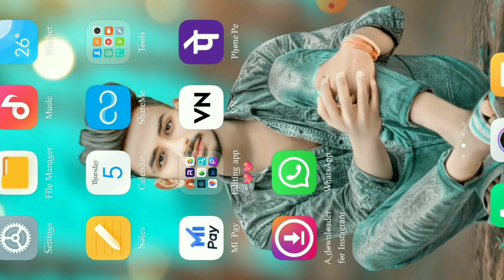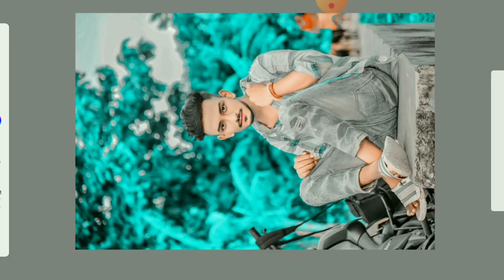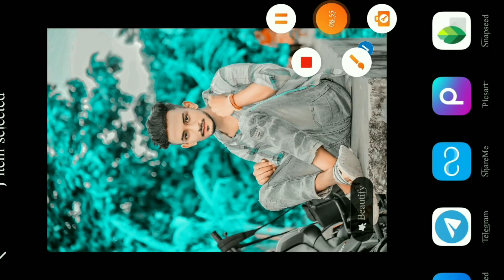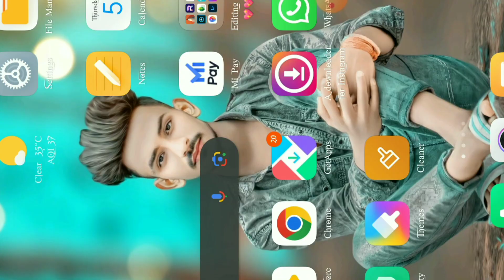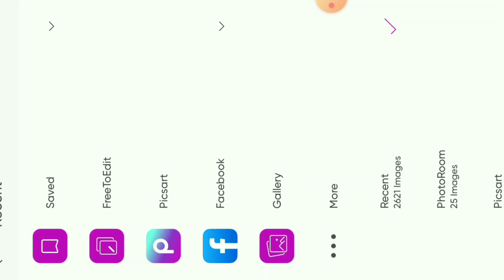HDR face smooth kara high quality ma or picsart sa cb photo editing kara@RdxEditor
cd high quality editing
cd background editing
cb HDR editing
cb background 2023
cb quality editing

face smooth kara
face smooth
face high quality editing